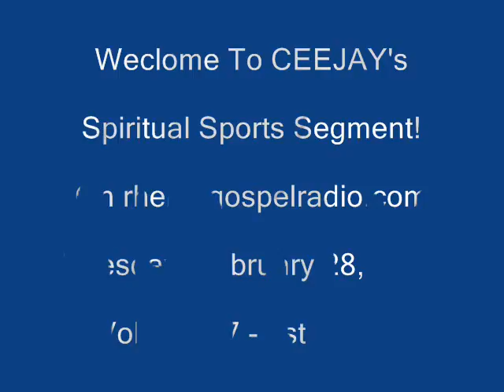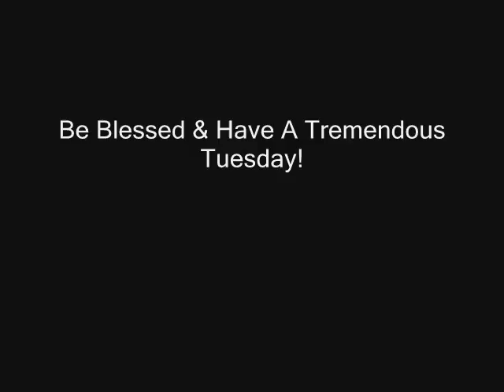Spiritual Sports Segment(Daytona 500,NCAAM,NCAAW)2-28-12_1st Edition, Vol. 87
Sports updates on rhemagospelradio.com with a spiritual twist & an encouraging word with CEEJAY!  Today's segment features a fiery Daytona 500 and scores in Men's and Women's College Basketball as Championship Week kicks off.